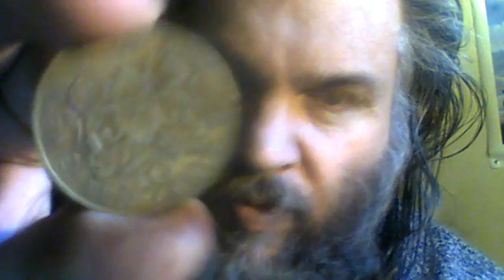Dan's Coins Volume 3